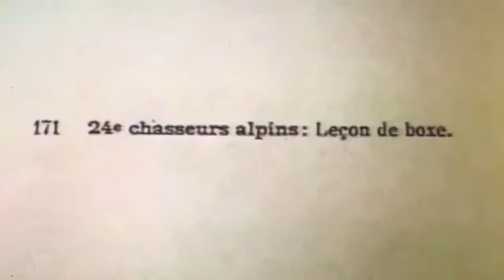Boxe Francês (Savate)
As origens das artes marciais no Brasil.